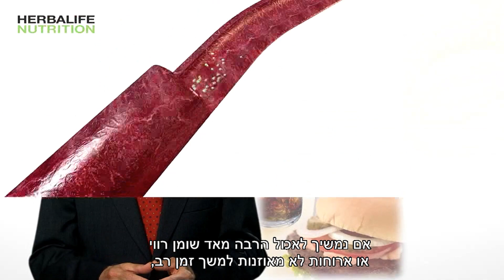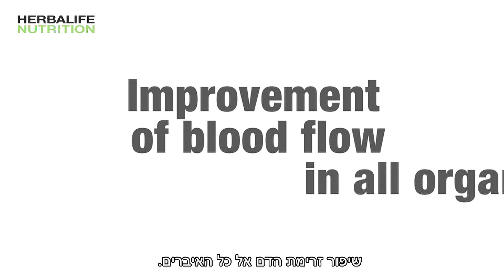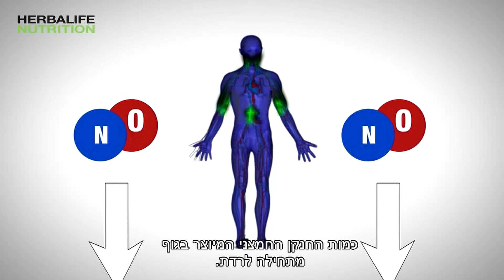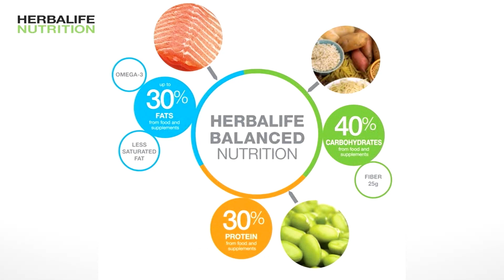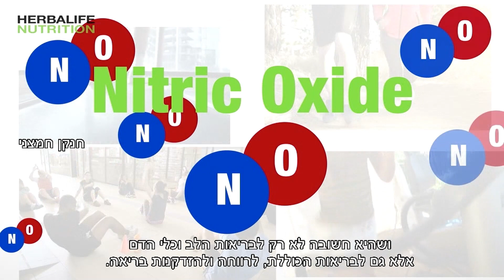חשיבותו של חנקן חמצני - ד"ר לואיס איגנרו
vד"ר לואיס איגנרו, חבר בוועדה התזונתית המייעצת של הרבלייף, מסביר את חשיבותה של תחמוצת החנקן לבריאות הכללית שלנו, וכיצד היא משפיעה על בריאות הלב וכלי הדם, בריאות המוח, מערכת החיסון ומערכת העצבים.
ד"ר איגנרו, זכה בפרס נובל ברפואה עבור תרומתו יוצאת הדופן למדע וגילוי היתרונות של תחמוצת החנקן עבור גוף האדם.